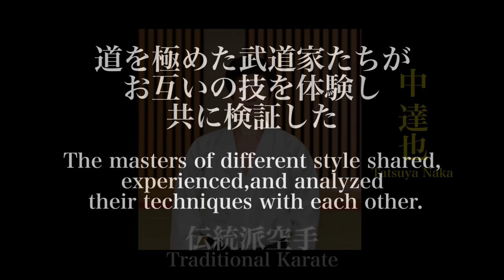What happens if karate and swordsmanship fight? 【Verification】